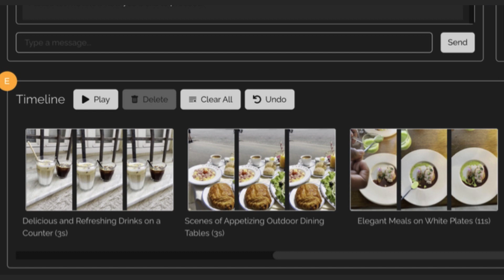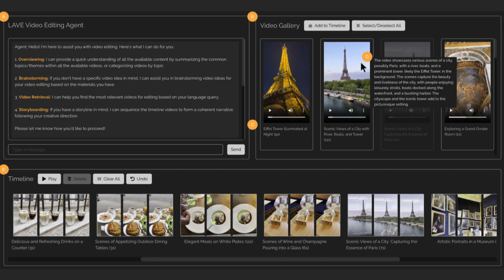LAVE edicion de video con IA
🎥 ¿Imaginas poder EDITAR VIDEOS como un PROFESIONAL con ASISTENCIA de INTELIGENCIA ARTIFICIAL?

Científicos trabajan actualmente en un innovador sistema llamado LAVE que podría convertirse en tu MEJOR ALIADO EDITORIAL en un futuro muy cercano. 🤖💻

Échale un vistazo a los DETALLES en nuestro ultimo video y entérate de esta EMOCIONANTE TECNOLOGÍA antes de que dé que hablar. 🤩